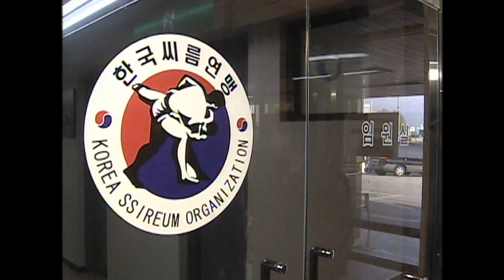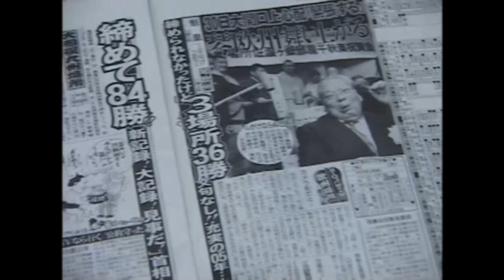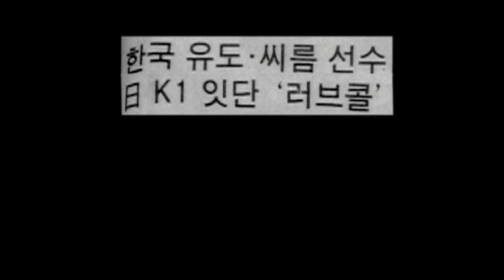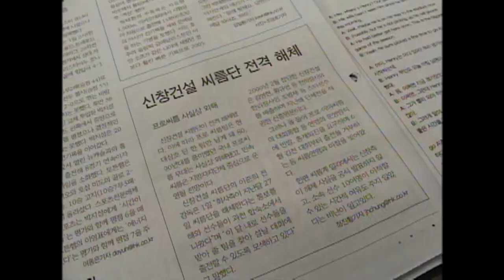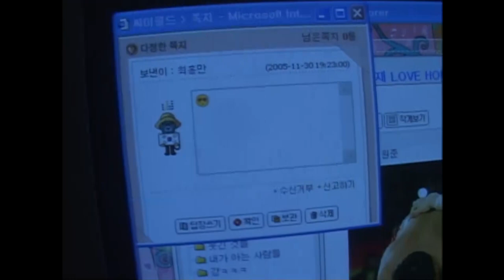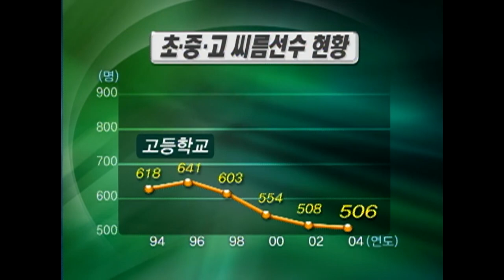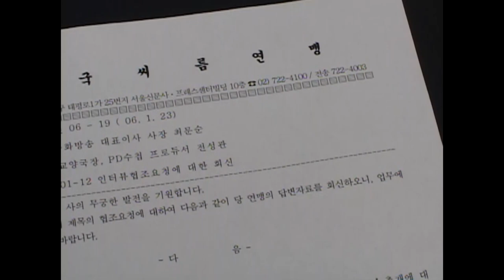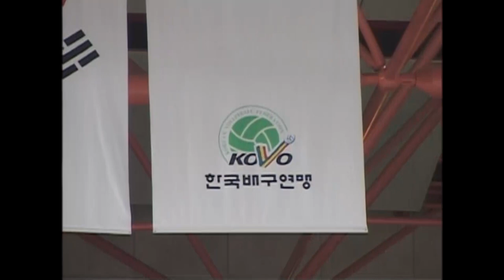[Full] K-1 모래알 씨름판을 넘보다_MBC 2006년 1월 24일 방송